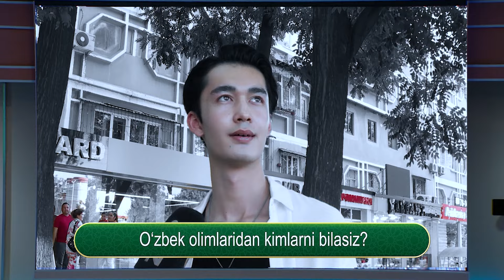O'zimizda Tok Shou 81-son O‘ZBEKISTONDA DUNYO TAN OLGAN (23.07.2024)